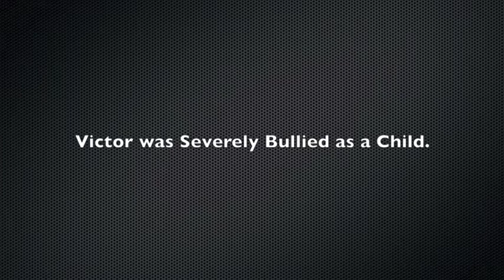Overcoming Bullying-Interview with 26-Time World Arm Wrestling Champion who was Bullied as a Child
Overcoming Bullying:  This is a powerful video of Master Educator Frank Withrow interviewing 26 Time-World Arm Wrestling Champion Victor Torres.  Victor is the Author of "Armed for Battle, Destined for Glory".  Victor will take the audience back to his childhood, where he had to deal with bullying on a every day basis.  Victor also discusses what victims and parents can do to stop this deadly epidemic.